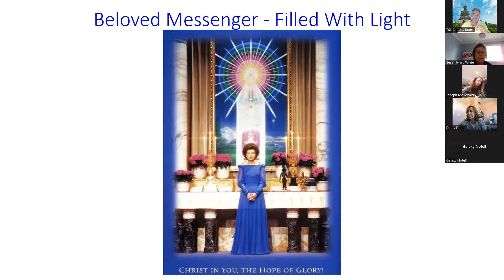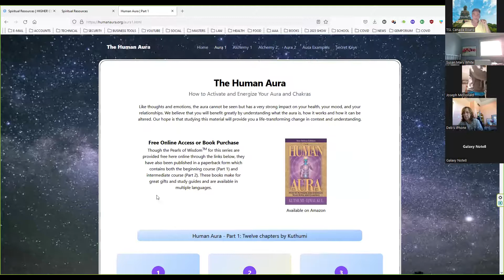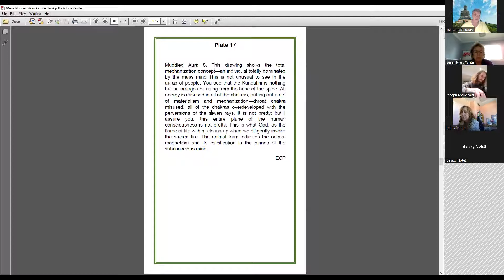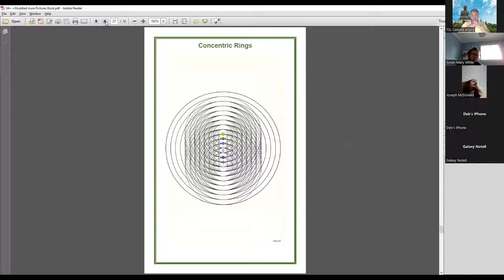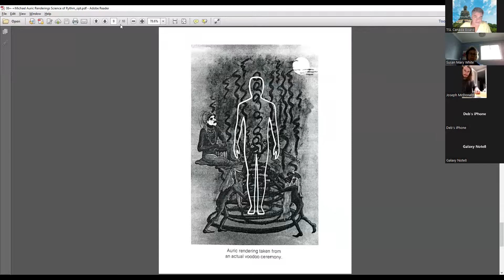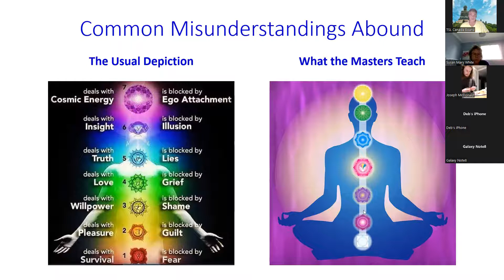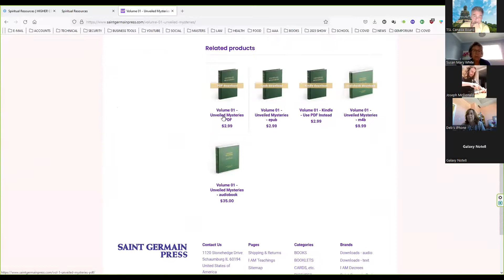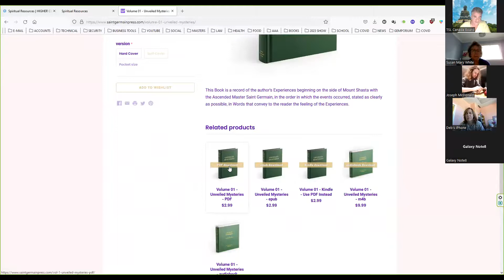Lux Fiat Part Two September 24, 2022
This is our second Zoom class for students of the Ascended Masters.

We are looking at the Science of Light and the instruction provided by the Four Pillars which the Masters describe as absolutely essential for all students on the path.

Join our Zoom every Saturday for introductory conversation at 2 pm EST.
Essential classes at the same link at 3 pm.

Zoom Meeting ID is 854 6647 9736 and no password required.
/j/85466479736